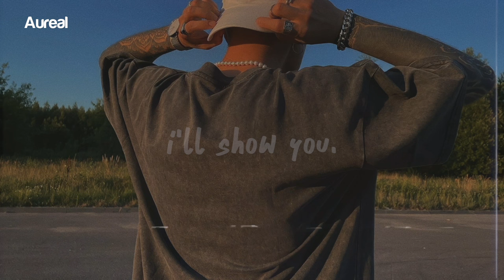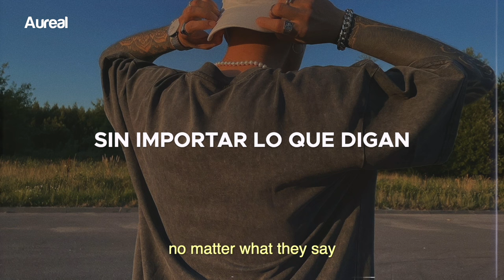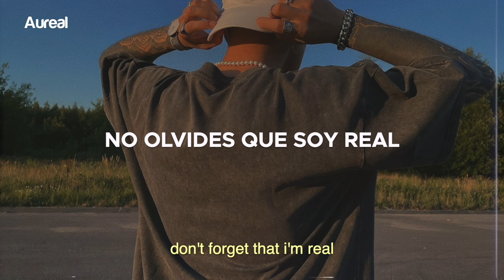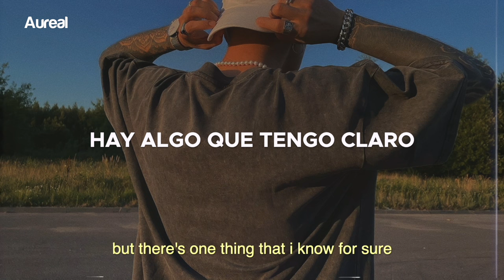Justin Bieber - I'll Show You (Español + Lyrics)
LYRICS
[Verse 1]
My life is a movie and everyone's watching
So let's get to the good part and past all the nonsense

[Pre-Chorus]
Sometimes it's hard to do the right thing
When the pressure's coming down like lightning
It's like they want me to be perfect
When they don't even know that I'm hurting

[Chorus]
Cause life's not easy, I'm not made out of steel
Don't forget that I'm human, don't forget that I'm real
Act like you know me, but you never will
There's one thing that I know for sure

[Verse 2]
I've got to learn things, learn them the hard way
Got to see what it feels like, no matter what they say